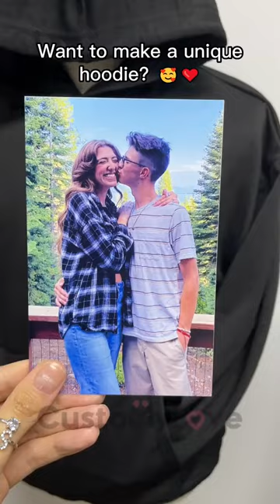Design you own personalized photo line drawing hoodie 💕crewneck